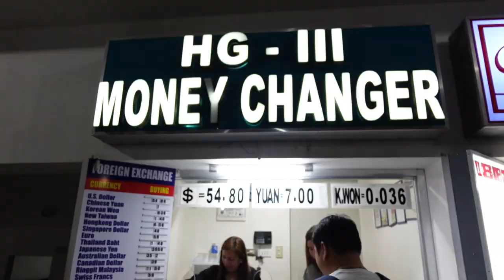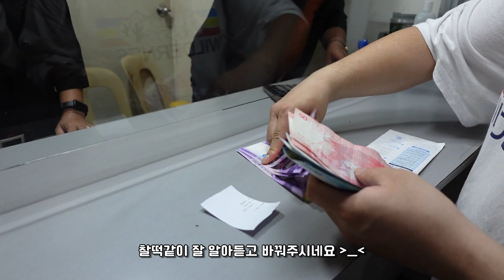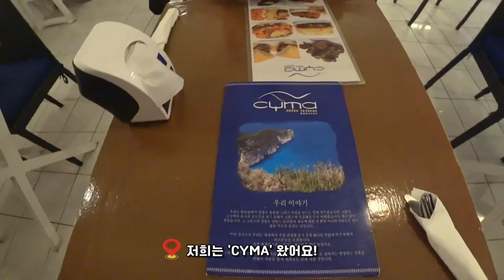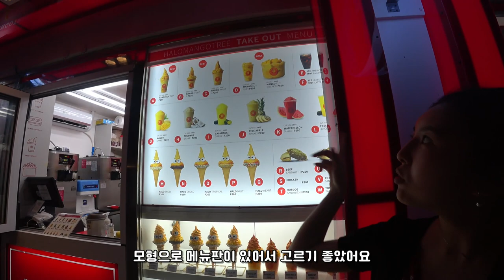보라카이 여행 코스 나만 따라와 3박5일~! 바다 계곡 스파 다 찾았다 #1 l 다이빙 l 인간백숙 체험 l 호핑투어 l 휴 호텔 l 보라카이 맛집 l 힐롯스파 l 클럽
이번에는 3박5일동안 필리핀 보라카이 여행을 다녀왔어요 !
알차고 즐거운 시간을 보내고 와서
여러분에게도 저의 즐거웠던 영상을 함께 공유하고자 해요
즐겁게 시청해 주시길 바라며
곧 업로드 될 보라카이2편 영상도 많은 관심 부탁드려요~!
감사합니다 ^^